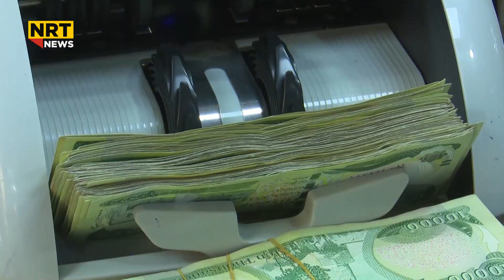سودانی لەسەر موچەی هەرێم چی وت؟ چ مەرجێکی هەبووە؟ وردەکاری زیاتر لەم راپۆرتەدایە